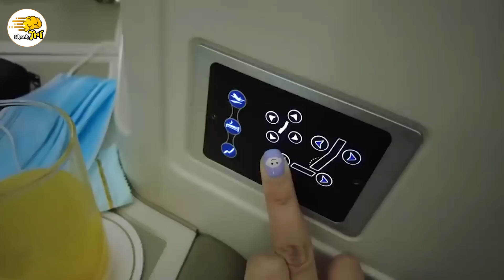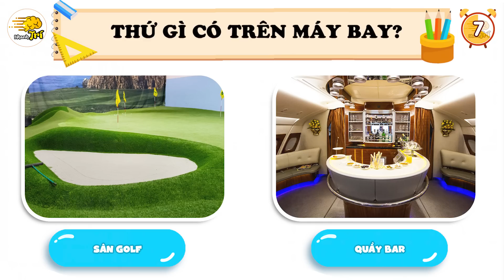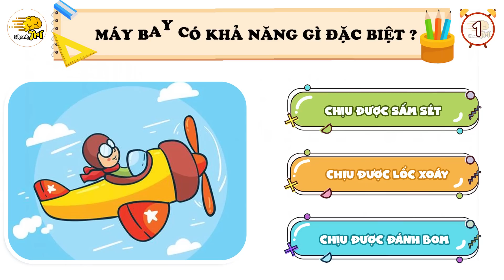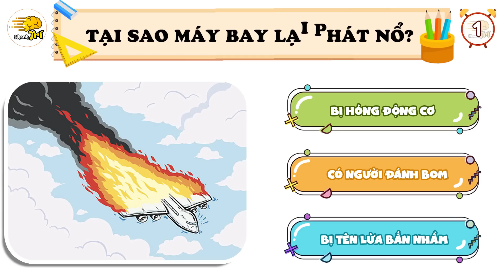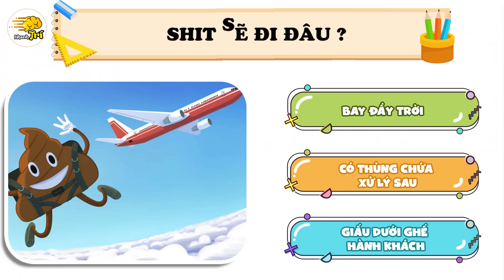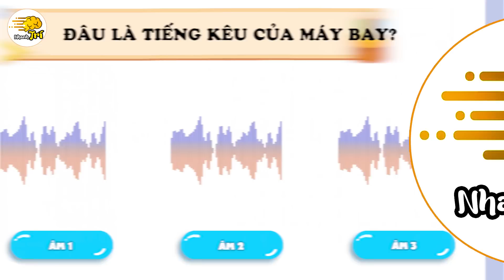Tất Tần Tật 13 Bí Ẩn Về Máy Bay Mà Tiếp Viên Không Không Bao Giờ Muốn Cho Bạn Biết (P2)| Nhanh Trí